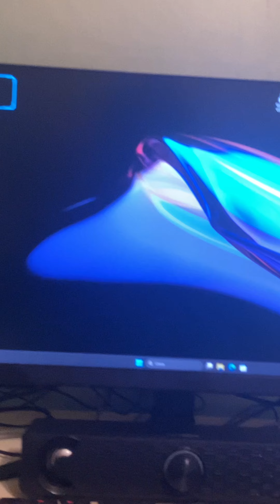FINALMENTE QUESTO GIORNO È ARRIVATO